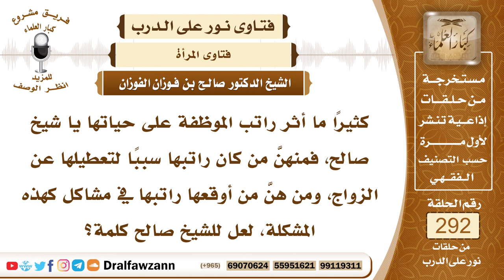4893- عمل المرأة وأثره السلبي على حياتها الشخصية والزوجية - الشيخ صالح الفوزان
"السؤال: كثيرًا ما أثر راتب الموظفة على حياتها يا شيخ صالح، فمنهنَّ من كان راتبها سببًا لتعطيلها عن الزواج، ومن هنَّ من أوقعها راتبها في مشاكل كهذه المشكلة، لعل للشيخ صالح كلمة؟
الجواب: لا شك أن عمل المرأة وتوظف المرأة بالوظائف والتحاقها بالوظائف كل ذلك سبب مشاكل لهن ولأزواجهن ولأولادهن، والله سبحانه وتعالى جعل المرأة راعية في بيت زوجها وقائمة بشؤونه، وجعل الزوج قائما على الزوجة في الإنفاق والكسب، فالزوج يعمل خارج البيت ويكتسب له ولزوجته ولأولاده، والمرأة تعمل في داخل البيت في تربية الأولاد وفي تنظيم شؤون البيت وإراحة الزوج، وبهذا يحصل التعاون بين الزوجين ويصلح شأن الأسرة، ولا شك أن رجوع المرأة إلى عملها الأصلي وإلى ما يليق بها وإلى ما هو المصلحة لها ولزوجها ولأولادها، لا شك أن رجوعها إلى هذا الأصل هو الذي يحل المشكلة، أما إذا خرجت النساء كما يخرج الرجال إلى الأعمال من الصباح إلى وقت متأخر من النهار، وتضيع المرأة بيتها وتضيع أولادها وتضيع شؤون بيتها، فلا شك أن هذا أوجد مشاكل كثيرة، وأيضا هذه الرواتب يعني رواتب الوظائف التي تستلمها النساء أيضا سببت مشاكل بينهن وبين أزواجهن وبين والدي المرأة، وكل طمع فيها، وربما أيضا أثَّر هذا على زواجها وتأخر زواجها، وإن تزوجت ولاحظ الزوج منها أنها لا تخضع لمتطلباته الزوجية، وأنها تذهب إلى وظيفتها وإلى عملها فإن هذا كثيرا مما سبب الطلاق، كثرة الطلاق، لأن الرجال يريدون نساء يقمن بحوائج بيوتهن ويكفينهم حوائج البيوت، فإذا رجعوا إلى البيوت وجدوها مهيئة، ووجد الزوج سكنا مريحا، ووجد كل شيء منوما على المطلوب، فيحصل بذلك الراحة للأزواج، والله جعل الزوجات سكنا للأزواج، قال تعالى ﴿وَمِنْ آيَاتِهِ أَنْ خَلَقَ لَكُمْ مِنْ ‌أَنْفُسِكُمْ ‌أَزْوَاجًا ‌لِتَسْكُنُوا إِلَيْهَا وَجَعَلَ بَيْنَكُمْ مَوَدَّةً وَرَحْمَةً﴾ [الروم: 21] والرجل يسكن إلى زوجته ويرتاح ويطمئن، وقال تعالى ﴿هُوَ الَّذِي خَلَقَكُمْ مِنْ نَفْسٍ وَاحِدَةٍ وَجَعَلَ مِنْهَا ‌زَوْجَهَا ‌لِيَسْكُنَ ‌إِلَيْهَا﴾ [الأعراف: 189]، فالحكمة في إيجاد الزوجة إلى جانب زوجها حصول السكن بينهما والراحة والطمأنينة، أما إذا صارت المرأة تشبه الرجال بالعمل وتخرج إلى خارج البيت وتعمل في الوظيفة وهنا وهناك، ولا تأتي إلى البيت إلا في وقت متأخر، فمن ذا الذي سيقوم بشؤون البيت؟! وأصبحت لا فرق بينها وبين زوجها، كل منهما يخرج إلى عمل، فمن سيقوم بشؤون البيت؟ فهذا من المشاكل، ومن إفرازات توجه النساء في الأعمال التي تشبه أعمال الرجال.

السيرة الذاتية :
للاشتراك في قناة الشيخ صالح الفوزان

2_الشيخ عبد الله بن حميد
 http:"